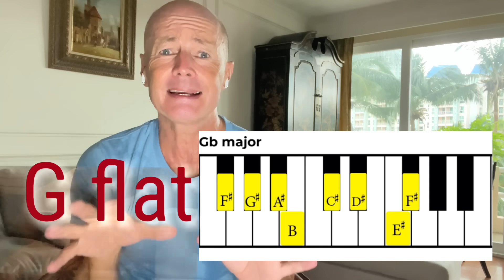Putri Ariani PERFECT LIAR Emotional Reaction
Putri's new music video Perfect Liar is a class song which deserves to be a global hit.